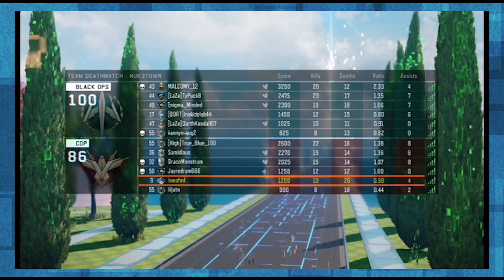Eds Vs. The World: "Call of Duty Black Ops 3" #2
The carnage continues as Edgar takes the reigns and unleashes an insane amount of punishment on the world at large on Call of Duty Black Ops 3!!! Prepare your anuses!

If you liked the video, click the like button and let us know!